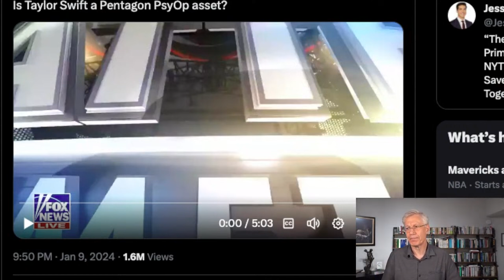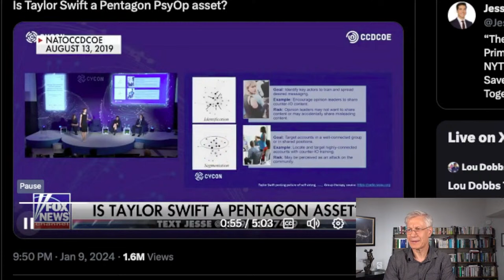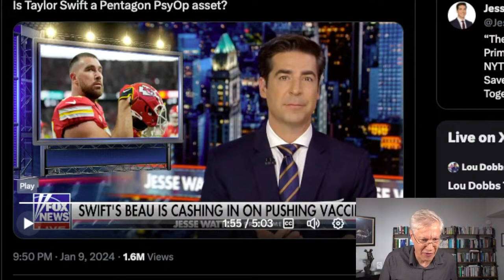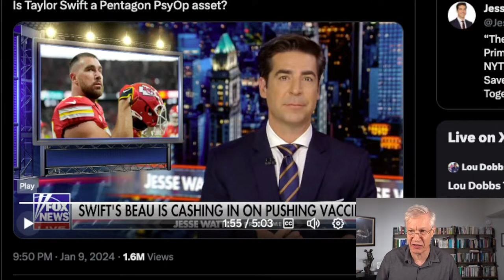Taylor Swift Causing Conservatives to Throw Temper Tantrums